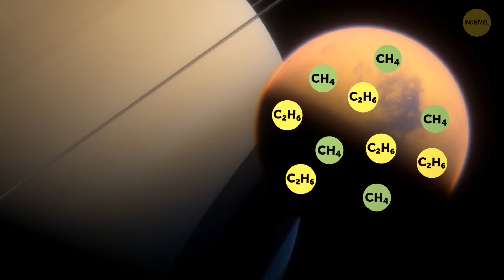Marte Não Se Parece Com o Que Você Pensava